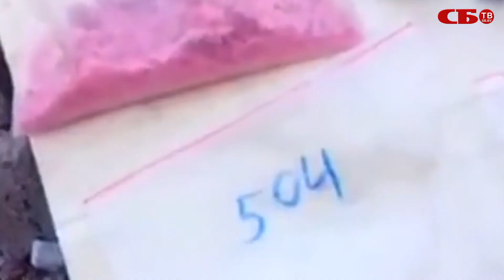Задержаны распространители психотропов в Минской области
Милиция Минщины задержала группу поставщиков наркотических средств. Речь идет о распространении психотропов с четкой организацией процесса. Продажу вели через интернет. В руках правоохранителей оказались пять человек. Организатор сбыта отравы в Беларуси сам заниматься мелким сбытом ленился, решая лишь организационные вопросы. Его 28-летний неработающий подельник занимался непосредственной «закладкой товара». Это когда наркотик взвешивают, фасуют мелкооптовыми партиями и прячут в тайниках. Из этих тайников вблизи деревень Бахметовка и Нелидовичи смертоносный «клад» забирали для распространения еще трое задержанных белорусов. Изъято вещество альфа-PVP – синтетический психостимулятор, про который говорят, что он превращает людей в зомби. Передозировка грозит смертью от инфаркта. Всего у задержанных изъято полтора килограмма наркотика.